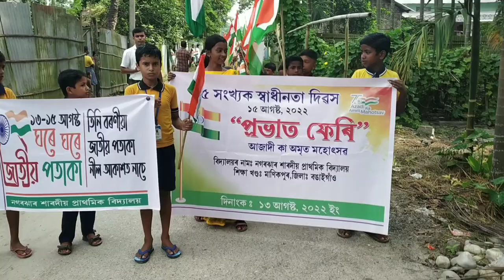Prabhat Pheri at Nagarjhar Sharodia L P School || Har Ghar Tiranga || Azadi Ka Amrit Mohatsav